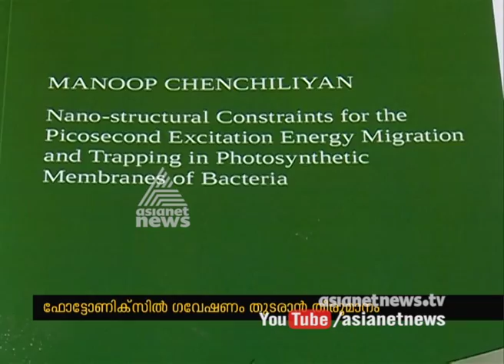Meet Manoop who completed Doctorate from estonia university